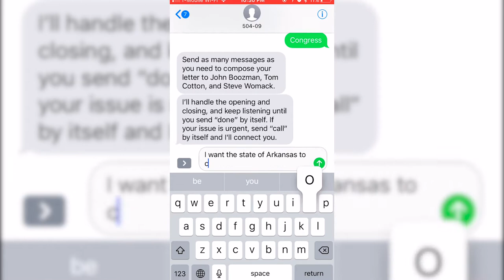DO STATE REPRESENTATIVES CARE ABOUT YOUR OPINION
In this video I look at all the different ways you can contact your state and local representatives. I think talk with political science professor at the University of Arkansas, Professor Sebold, to discuss if they really take that information into consideration